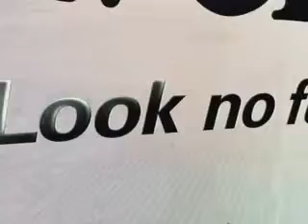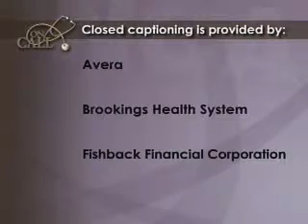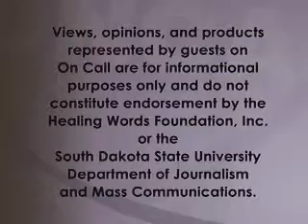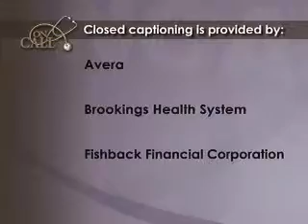On Call: Pediatrics: All Things Great and Small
1. Court Appointed Special Advocates - Julie Wermers, Executive Director of CASA
2. Gardisil for Boys - Lon Kightlinger, MSPH, PhD Epidemiology, SD Dept. of Health
Guests:
Craig Crismon, MD - Brown Clinic
Shelby Eischens MD, Avera Medical Group Brookings